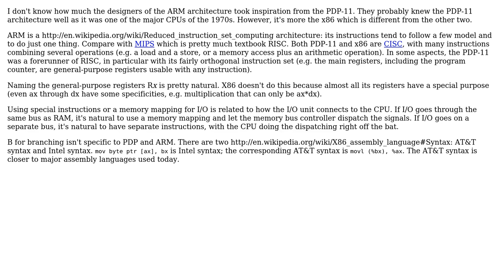Software Engineering: Is there genetic relationship between ARM and PDP-11 architectures?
With thanks & praise to God, and with thanks to the many people who have made this project possible! You are responsible for your own actions.